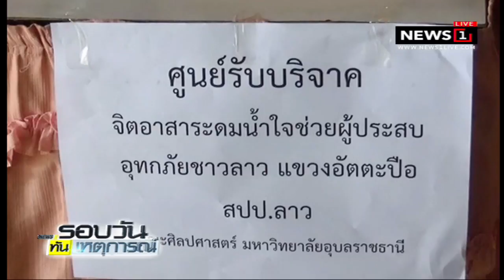อุบล-ขอนแก่น แห่บริจาคของช่วยชาวลาวเขื่อนแตก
26/07/2018 อุบล-ขอนแก่น แห่บริจาคของช่วยชาวลาวเขื่อนแตก